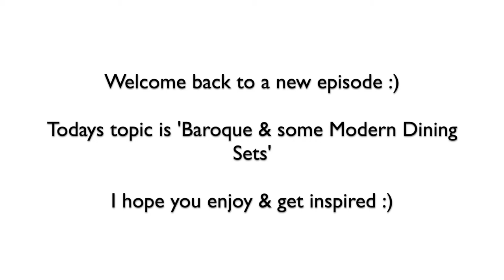BAROQUE DINING TABLE SETS | ROKOKO LUXURY ROOM DESIGN | INTERIOR INSPO GOLD ROYAL PALAST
Hope this was kind of interesting to you guys.